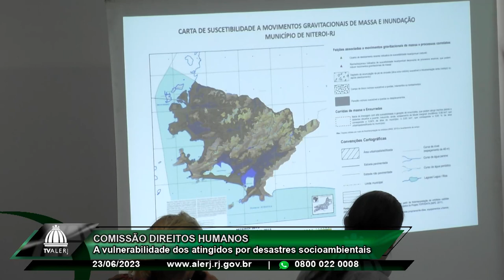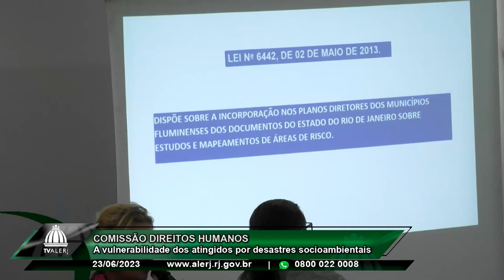Com. Direitos Humanos - Desastres Socioambientais